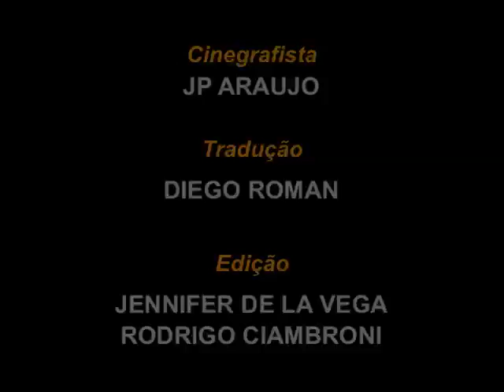TV PUC-Rio: Beatriz Sarlo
Em suas andanças por Buenos Aires, a escritora e crítica literária argentina Beatriz Sarlo testemunhou o aparecimento de uma nova capital. A aparência europeia dos anos 60 deu lugar a uma cidade mais pobre e com perfil latino-americano. A transformação é consequência da crise econômica dos anos 90, do crescimento desordenado e dos movimentos migratórios. A partir dessa observação e de leituras de Walter Benjamin e Jorge Luis Borges, Sarlo escreveu “A cidade vista: mercadorias e cultura urbana”. Sarlo esteve na PUC-Rio em 2014 e falou sobre como surgiu o interesse pelo espaço urbano de Buenos Aires.